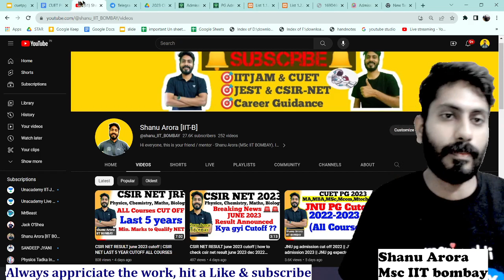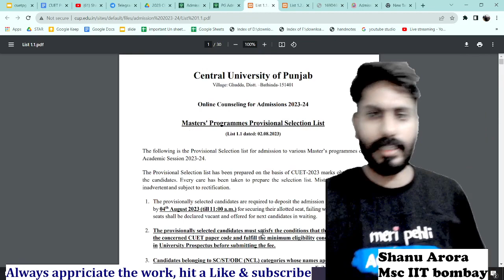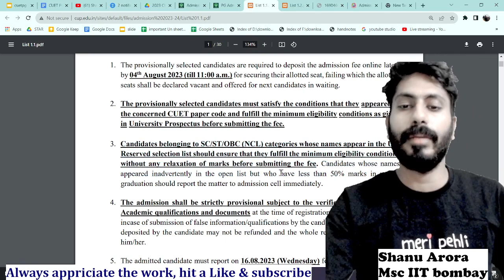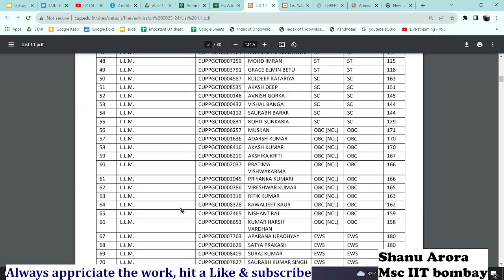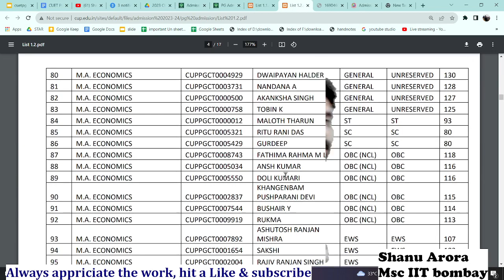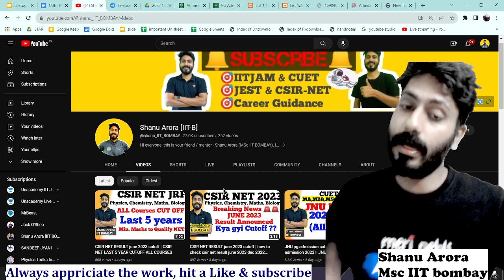Cu Punjab 2023 pg admission cut off list || CUET PG 2023 CUT OFF LIST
name of group : CUET PG EXAM PREPARATION

🎯 link to the drive ( add all papers you have ) :
also make the folder if your subject is not there !!!

4️⃣

CUCET 2022, CUCET 2022 application form , CUCET exam , CUCET pg entrance exam 2022

Shanu Arora